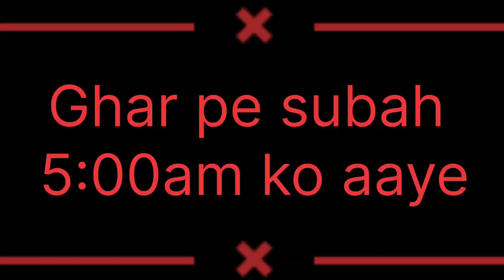😈😈shadi me hua jhagda😈😈vlog shadi@MrBeast@souravjvlogs@MrBeastGaming@MrBean#sad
dosto agar AAP SAB KO meri video achcha lga ho to